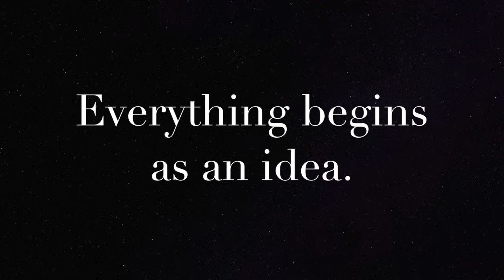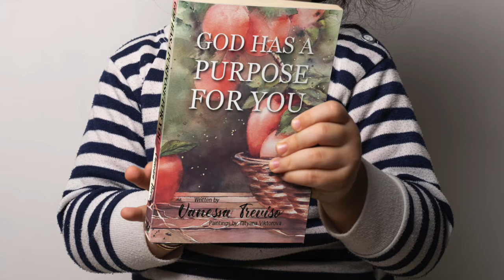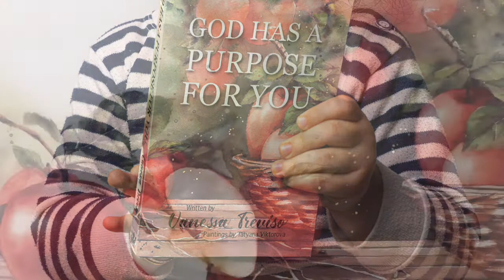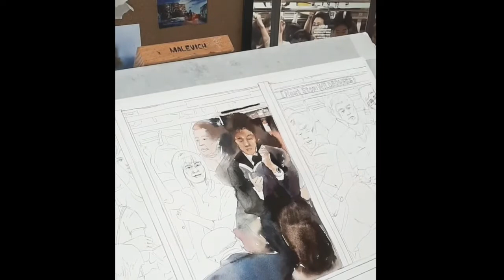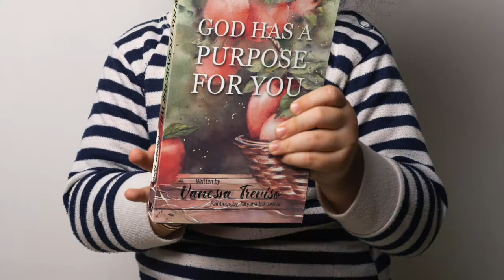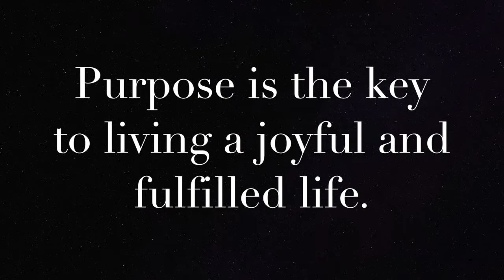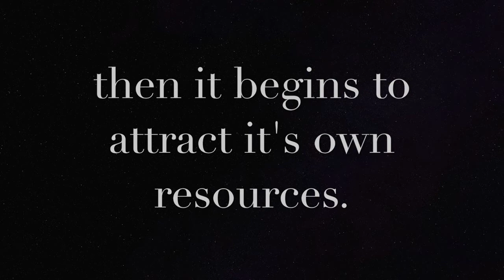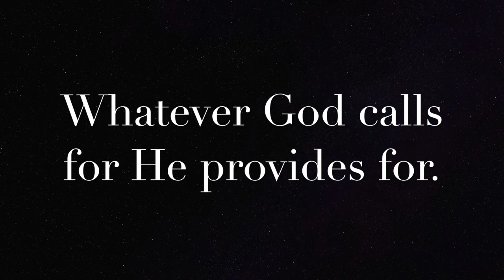How it was Made: God Has a Purpose For You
RegentKings.com
Books that Change Lives
REGENT KINGS PRESS